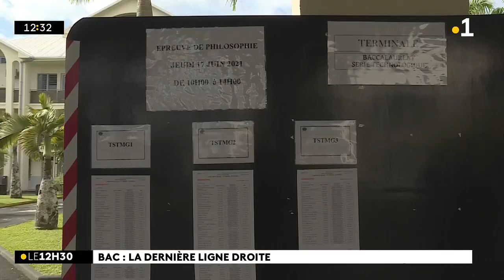Vos réactions à J-3 avant le bac à La Réunion